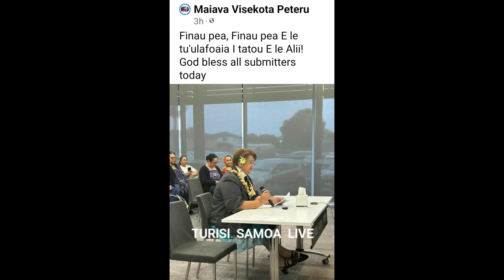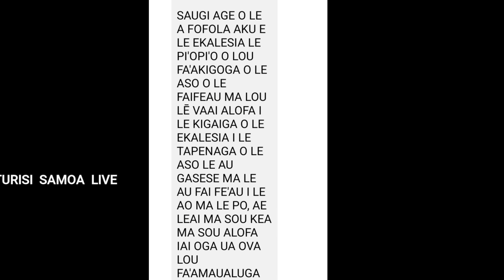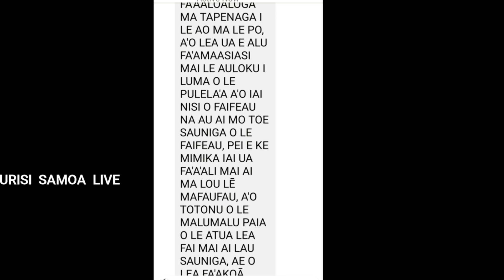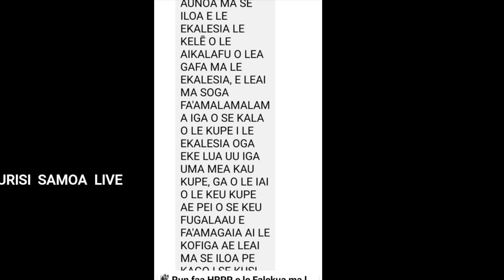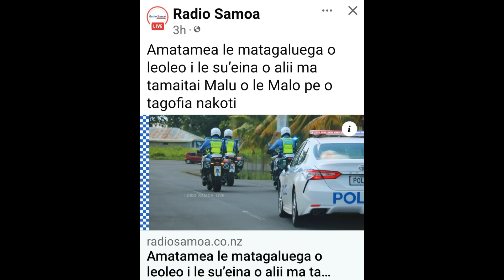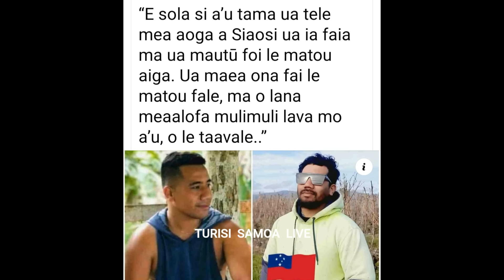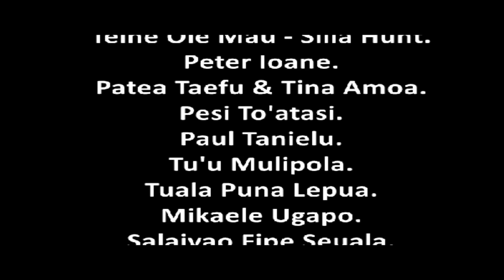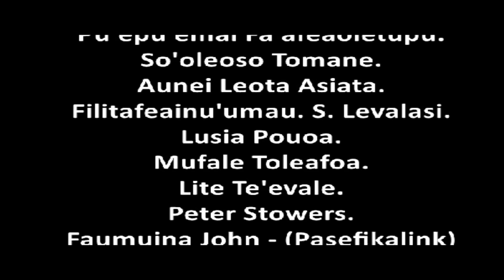PONA I VAO AE LIAINA ILE ALA.{2/7/2024}..Pe le ua kakau loa oga faakigo le galuega ale ile Loia sili